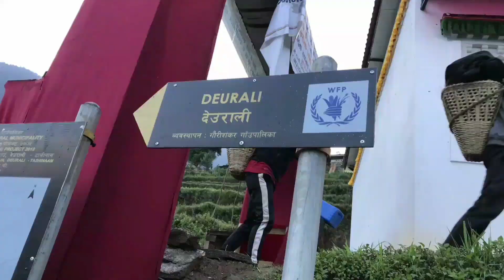Honey hunting / honey hunting in nepal/ honey hunters of nepal full documentary/mad honey hunting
Honey hunting in nepal
Honey hunting
honey hunters of nepal full documentary
Honey hunter
honey hunters of nepal
honey hunter cycle
honey hunter cycle prise in nepal
honey hunting in baglung
honey hunting in lamjung
honey hunting in tamil
honey hunting in Asia
primitive technology of honey hunting
honey hunting and eating
honey hunting in jungle
honey hunting in nepal national geographic
Mad honey hunting in nepal
honey hunting malayalam
honey hunting in pakistan
honey hunting in india
honey hunting in united states
Fish hunting in nepal
hornet hunting in nepal
Fish hunting
pocupine hunting in nepal
rabbit hunting in nepal
hornet hunting
aringal hunting in nepal
toad hunting in nepal
deer hunting in nepal
birds hunting in nepal
kalij hunting in nepal
Honey squazing
world expensive honey
honey prise in nepal
scary honey hunting
scary documentry
primitive technology of hunting and eating
New hunting documentry
types of honey
quality of honey
check good and bad honey
check real and fake honey
how to check real and fake honey
wasp nest remove
phesant hunting
kalij phesant hunting in nepal
bird hunting in nepal
bird hunting in night
kalij hunting in night in nepal
honey bee
pure honey in nepal
hornet hunting in asia
how to cook hornet
bear hunting in nepal
Musk hunting in nepal
best hunting in nepal
scary hunting in nepal
scary honey hunting in nepal
Danphe hunting in nepal
wild honey hunting
how to cut goat in Traditional nepali Way
खसी काट्ने खतरनाक तरिका
how to cut goat
goat kids
how to cut goat meat
how to cut goat head in home telugu
how to cut goat nails
how to cut goat ribs
how to cook goat meat
goat meat
goat cute videos
goat screaming
goat fight
goat sounds
goat videos
goat polyphia
goat goat
goat farming
hornet hunting
honey hunting
Mad honey hunting
tusa hunting
goat cutting
how to goat cut
cutting meat
goat cut
full goat cutting and cleaning
comedy videos
comedy video status
comedy movies
nepali comedy
buffalo cutting
buffalo leg cutting
pig cutting nail
pig cutting
pig cutting chef
cutting pig nose
pig meat cutting
pig meat cooking
pig meme
pork meat
pork curry
kalij phesant hunting
kalij hunting in night
kalij farm
kalij meat cooking
how to kill birds
ban kukhura hunting
kalij meat
aringal ko golo
how to cut khashi
how to cut khashi funny#hornet hunting in nepal
hornet hunter
#17 hornet hunting
aringal bite
aringal hunting
aringal le tokda k garne
aringal kasari pakaune
popular hornet hunting
giant hornet
asian hornets
Killer hornets
honey hunting
mahuri ko maha
asian giant hornet hunting
asian giant hornets
asian giant hornet nest removal
asian giant hornets cooked
aringal le tukda k garne
hornet nest
what happen when you kill a hornet
Are killer hornets deadly
what is the death Hornet
whar are the mudering Hornets
Hunting wasp
Hunting animals and Cooking
Tribes hunting and Cooking
Primitive Hunting and Cooking
Primitive technology hunting
Porcupine hunting
primitive technology : hunting for food
honey hunting
full documentry of honey hunting in nepal
honey hunters
phesant hunting in nepal
monal hunting in nepal
wild honey hunting in nepal
full documentary of honey hunting in nepal
aringal ko golo
aringal ko polo